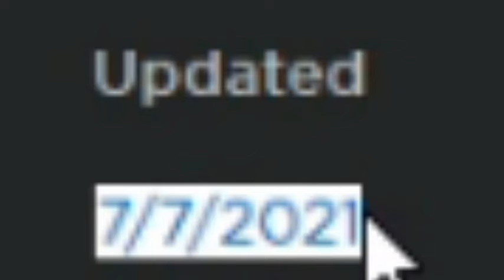Bulked up update defies real world physics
bulked up defies real world physics! found on recommended on roblox. :/